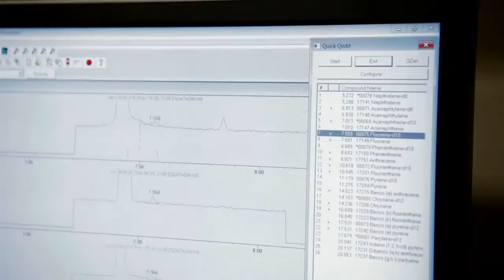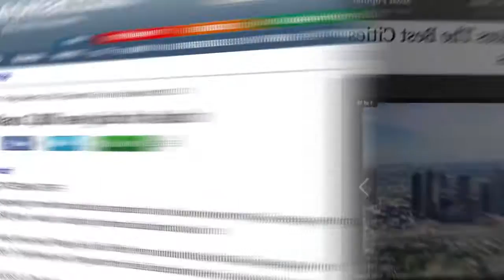2013 Texas Leads the Way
TCEQ Commissioners and staff discuss the agency's mission to protect our state's public health and natural resources consistent with sustainable economic development. Our goal is clean air, clean water, and the safe management of waste.

This video was shown at both the TCEQ Environmental Trade Fair and Conference and the Texas Environmental Excellence Awards. A program of the Texas Commission on Environmental Quality, the TEEA celebrate outstanding waste reduction and pollution prevention projects.